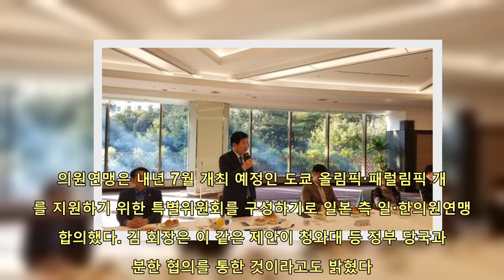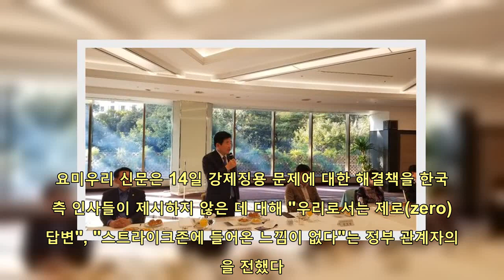방일 김진표 "강제징용 문제 잠시 봉합하고 교류협력부터 하자" 제안 | 핫뉴스 24 시간